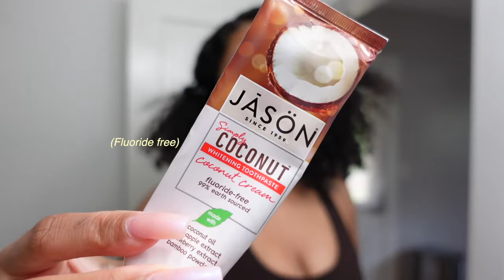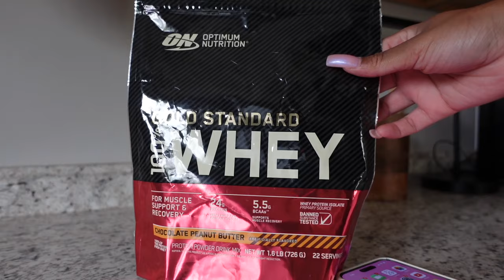VLOG - DAY IN THE LIFE | gym life | new makeup | a little shopping | Shannon Pryor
Hey yall welcome to a day in the life. I feel like a kid with this curly wig lol .. and don't get me going on the lace chile .. lmao but I hope you enjoy the video!

AMAZON STOREFRONT:
 FAQ
Race: Black/African American
Height: 5’9
Camera: SONY ZV-1, Canon g7x mark ii & Canon M50